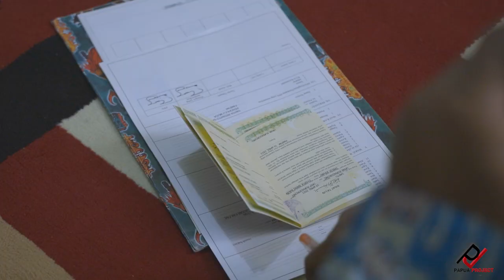Wedding Umar | Emhy • Fakfak West Papua